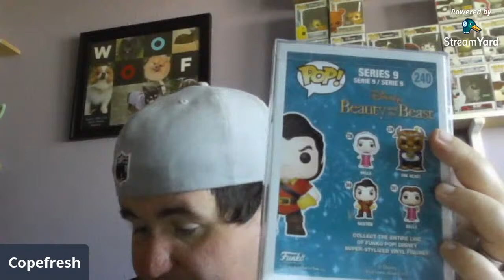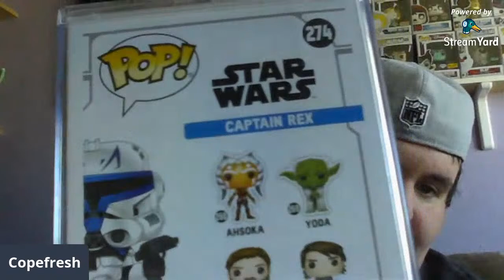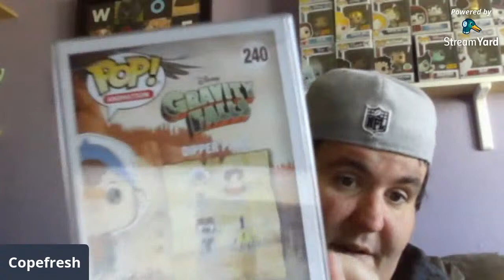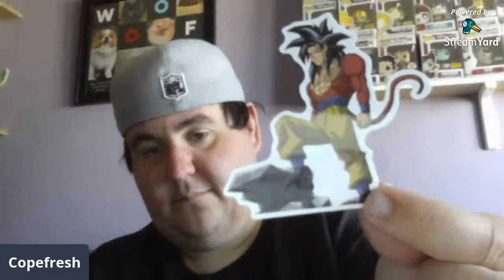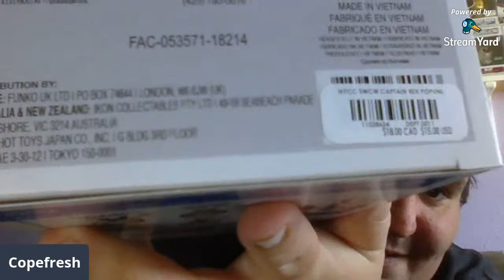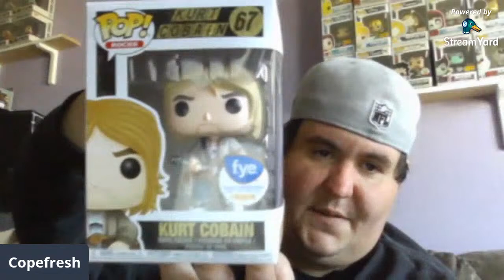Opening boxes on a beautiful Monday afternoon.